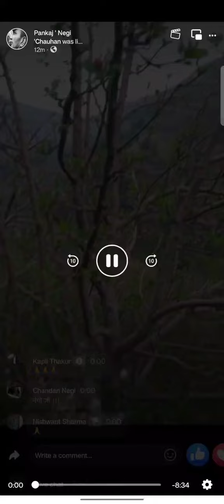pankaj Negi ji live updates regarding pink bud spray nd fertigation and pgr related information